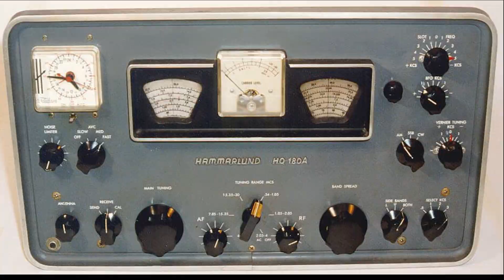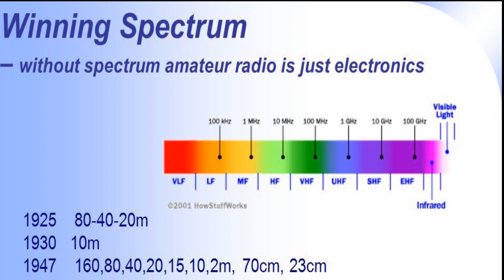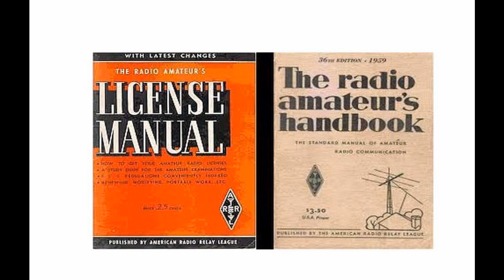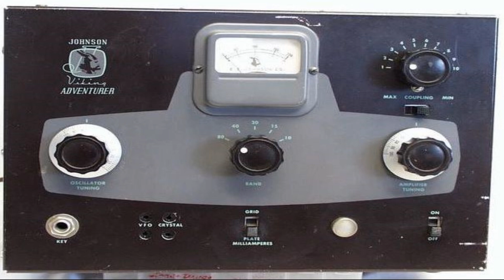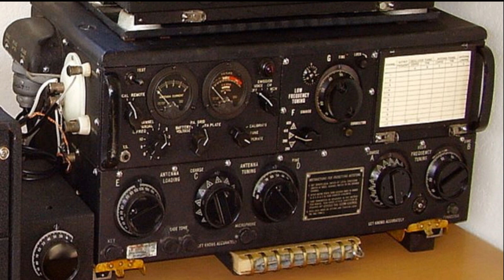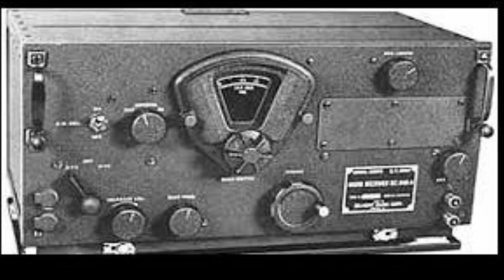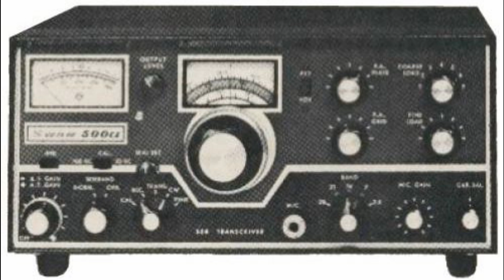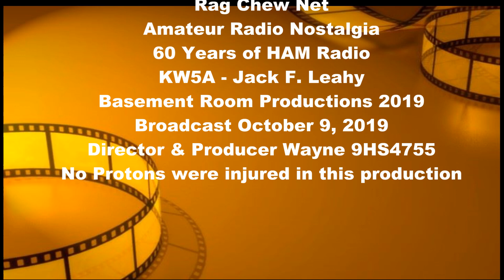KW5A 60 Years of Ham Radio - Nostalgia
Jack KW5A talking of his 60 years as an Amateur Radio Operator. This presentation was originally transmitted on the HamSphere North America Rag Chew Net on October 9, 2019